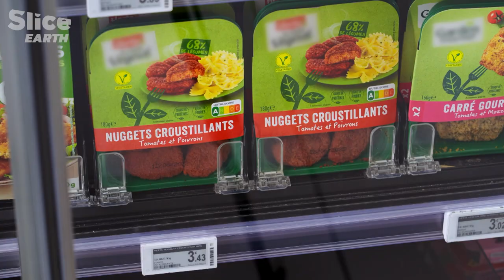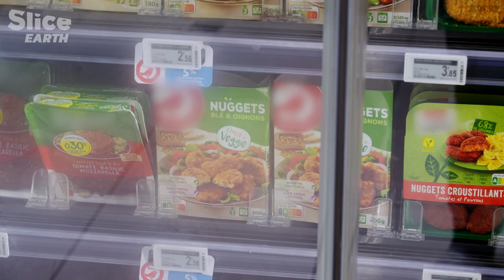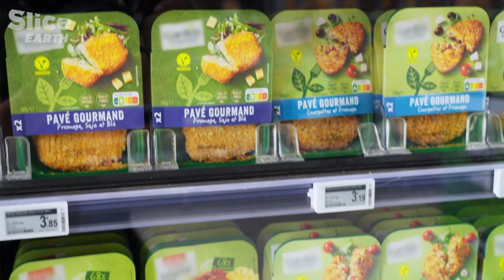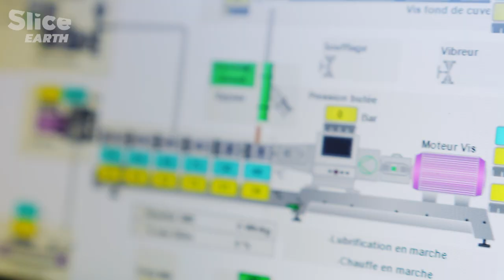Veggie Meat: Saving Our Diet from Cooking the Planet? | SLICE EARTH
The new ethical claim that pushes to consume vegetables resounds today as a real necessity due to the climatic emergency and the rise of the environmental conscience. Thus, plant-based meat is surging onto the shelves of supermarkets as the world's population measures the extent of the ecological and health impact of meat production.

In the form of an investigation, this film adventures backstage of the researchers' laboratories to unfold the mystery of what is hidden behind the composition of these meats.

Documentary: Veggie Meat: Green Ideal VS. Green Washing (2023)
Directed by Sylvie Aguirre
Production: ZED